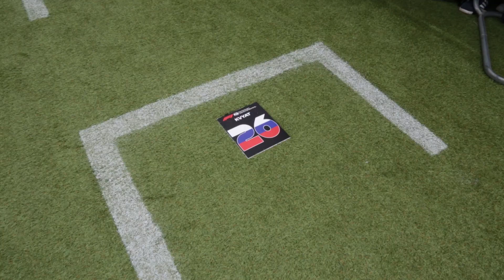Daniil Kvyat's British GP Vlog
After not finding a good rhythm throughout the British GP weekend, Dany found his feet and drove a strong, clean race to move up the field from P17 to P9! Check out his race weekend here: